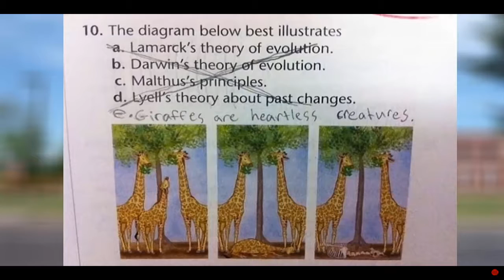Reacting to funny test answers from kids